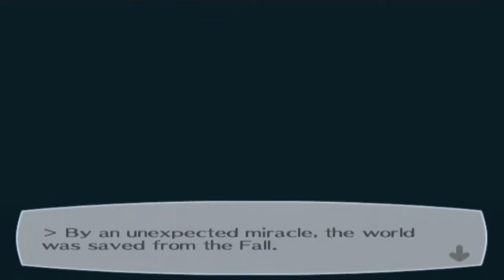Persona 3 fes Final Boss Nyx Hard Mode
Intro Skip: 1:22

...I couldn't show the ending because the video was already long enough as it is!!...but I will show it off in the final part of this boss run as a bonus video!

Nyx...is a very long boss!!...who has alot of forms...or should I say arcana!...but they go in this order:

0 - Fool
I - Magician
II - Priestess
III - Empress
IV - Emperor
V - Heirophant
VI - Lovers
VII - Chariot
VIII - Justice
IX - Hermit
X - Fortune
XI - Strength
XII - Hangman

All those arcana have about 1500 hp EACH..which isn't so bad!!...some form are more annoying then others!! and each of them except the fool are immune to a certain element or physical attack!

XIII - Death

This is it's true form which has 6000 hp!! his defences are much higher so you won't do as much damage!!...he also has 2 new attacks besides his almighty attack which hits everyone and can do a critical hit!

Moonless gown makes him REPEL EVRYTHING including non elemental magic!!..all you can do is wait until she removes it!!

Night queen hits the whle party for moderate damage AND can cause random status effects. THIS MOVE ALONE IS THE REASON I HAD EVERYONE EQUIPT WITH THE TOME OF THE VOID!!!. she only uses this move when shes nearly dead. and if any og you get charmed by this attack. and have diaran. AND use it on the boss...it will FULLY RESTORE HIS HP!..I've had this happen to me before and it's heart breaking to see!!!...the accessory isn't perfect the only status effect you are not immune to is poisen...but that's NOTHING compared to charm!!

This boss is LONG!! so don't be afraid to use a soma or 2!!...since it is the final boss you can go all out!!

PS:The next part is the finale to this boss run in a bonus video!!